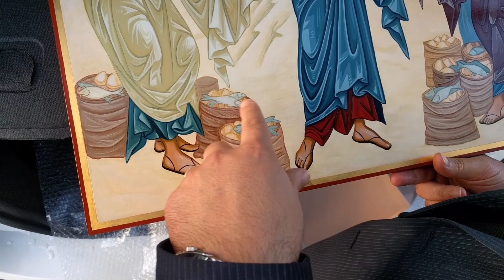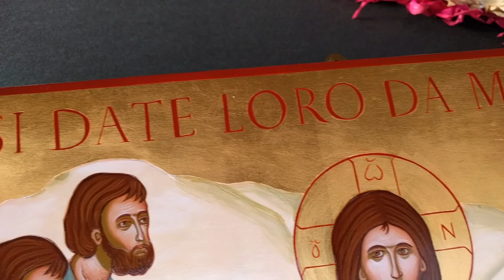Date voi stessi da mangiare - L'icona di 5pani2pesci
Ecco l'icona che Divine Images ha pensato e creato per 5pani2pesci: "Date voi stessi da mangiare"